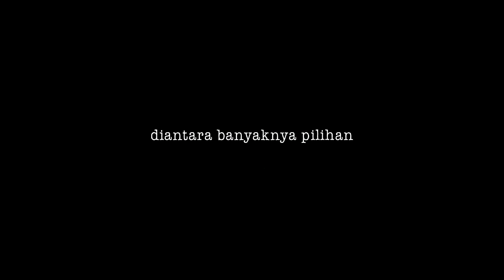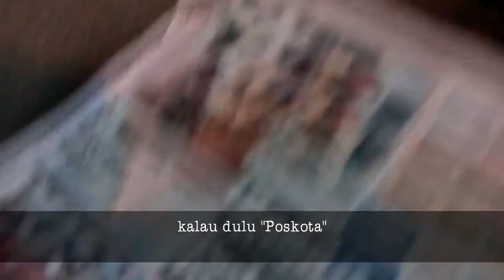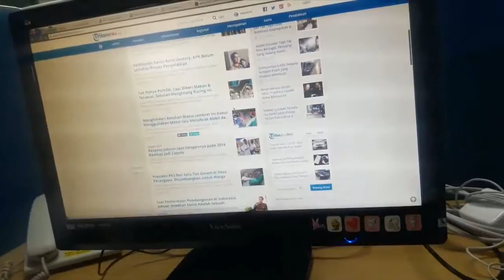Jadi @Sorotan Koran Langka - film Dokumenter Sepeda koran kang Wardi